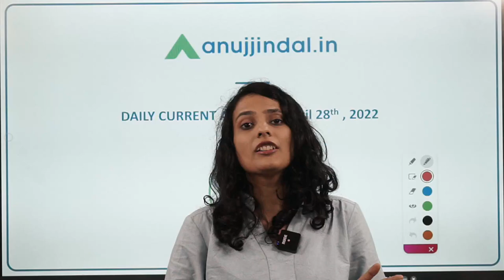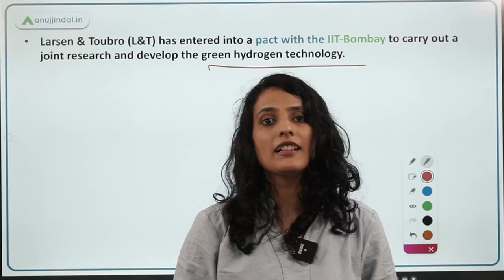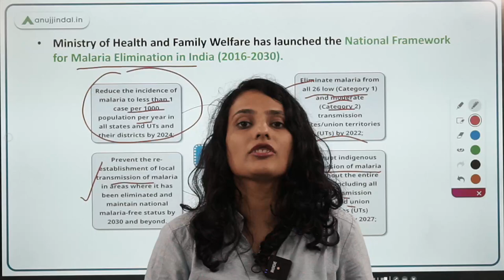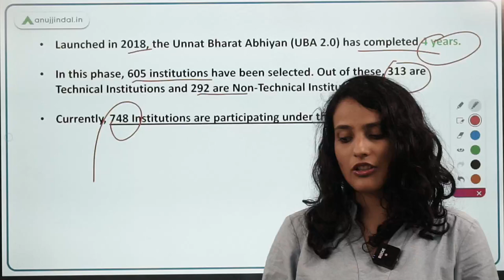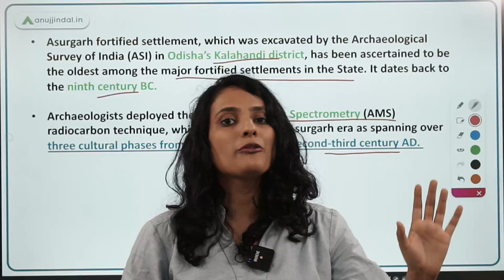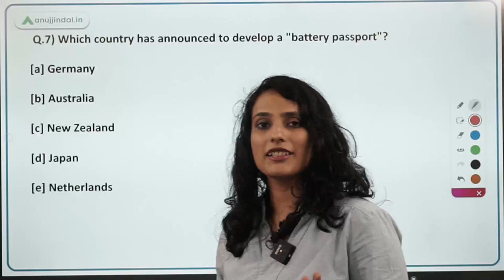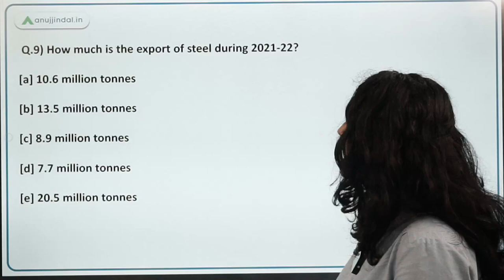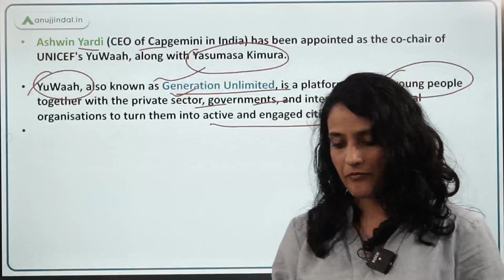RBI, SEBI & NABARD | Daily Current Affairs | 28th April - Arushi Mishra